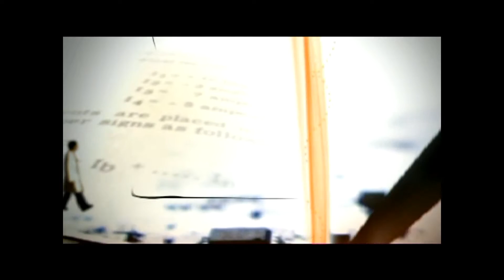España Innova TVE #138 SUINSA